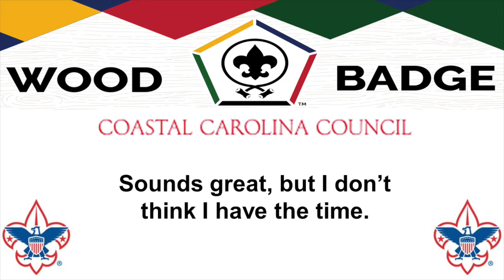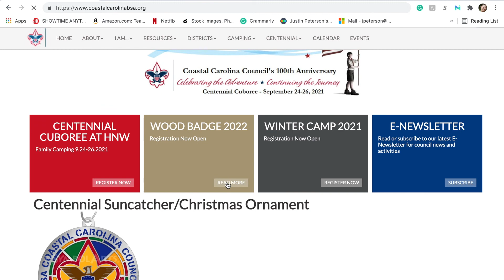Wood Badge Testimonial Promo